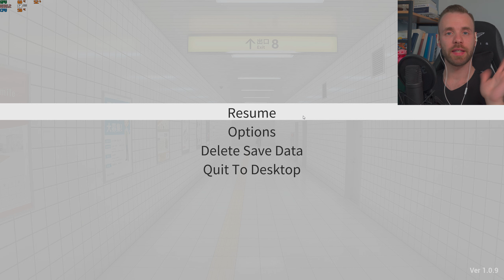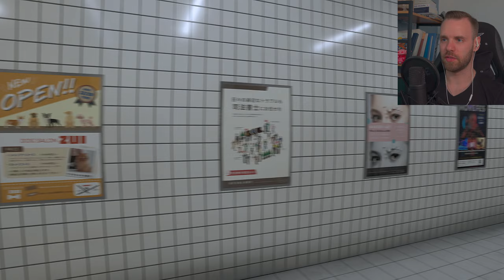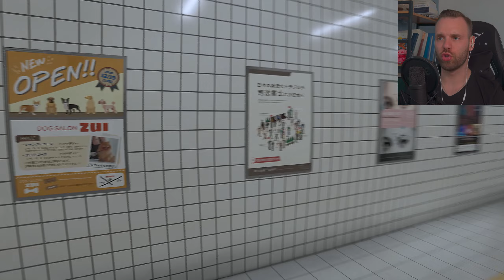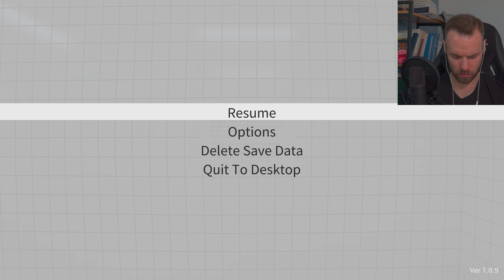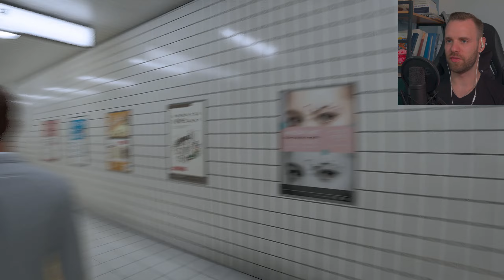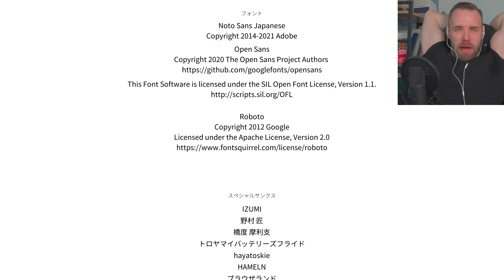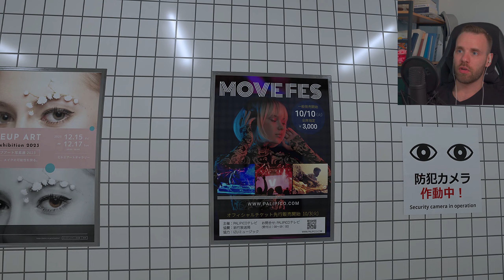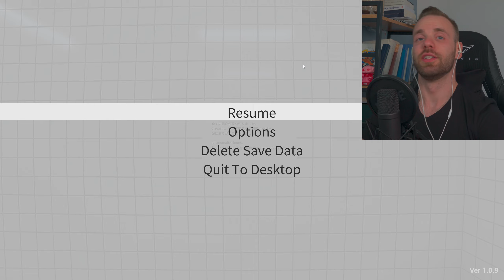Exit 8 | Czego oczy nie widzą...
The Exit 8 to gra przygodowa, w której gracze muszą prowadzić eksplorację w taki sposób, by nie dostrzegać anomalii. Gra została stworzona przez niezależne studio Kotake Create, specjalizujące się w grach o mechanice tzw. symulatorów chodzenia z warstwą psychologicznych zagadek i intryg. - Gry-online